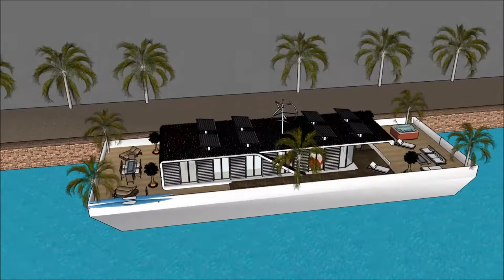kućica na splavu moderna arhitektura balkan arhitekt Pluta kuća moderan voda vila a jahta bijela Ske